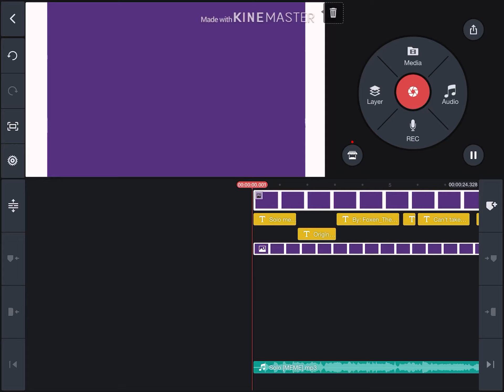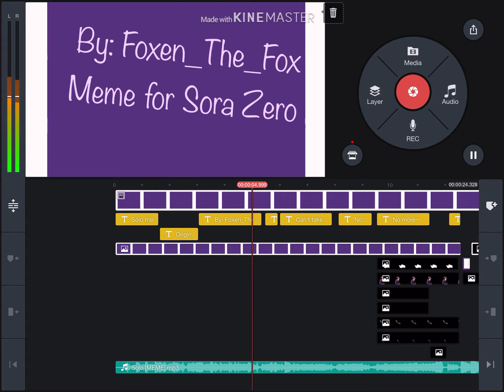Progress on solo meme for Sora Zero